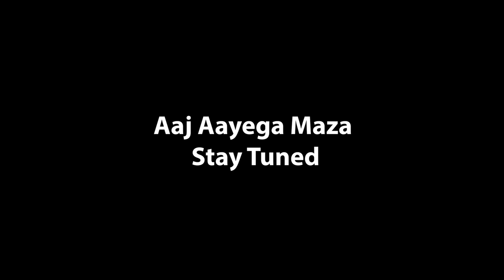मम्मी ने आज Simran को रुला दिया | Mr. & Mrs. Diwan